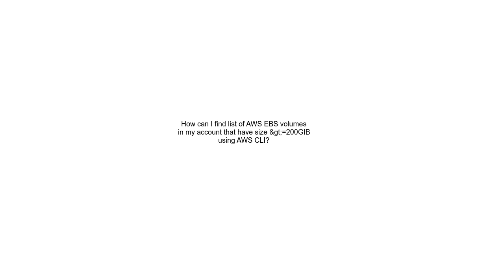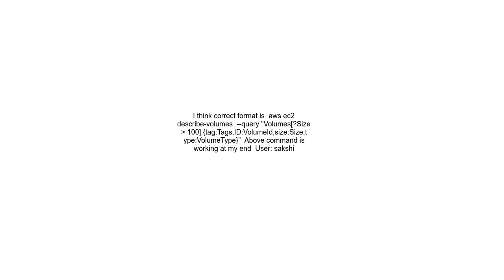How can I find list of AWS EBS volumes in my account that have size &gt;=200GIB using AWS CLI